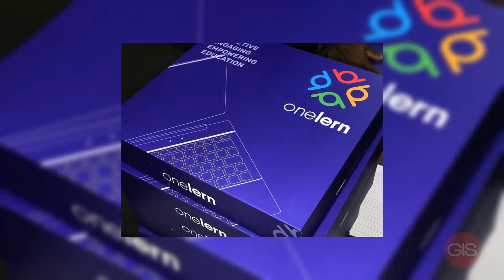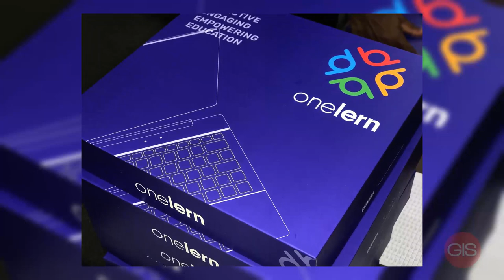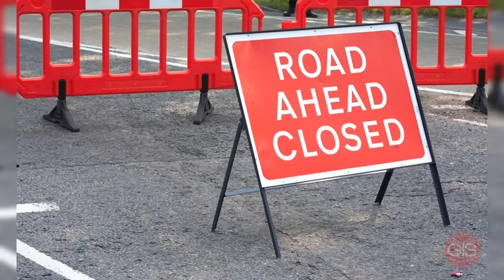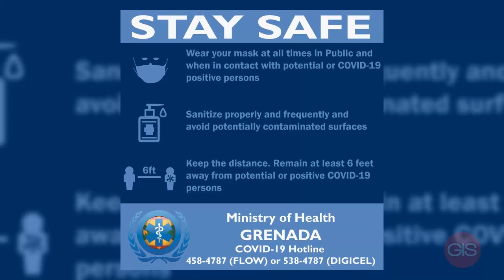Government Notices Monday September 13th 2021